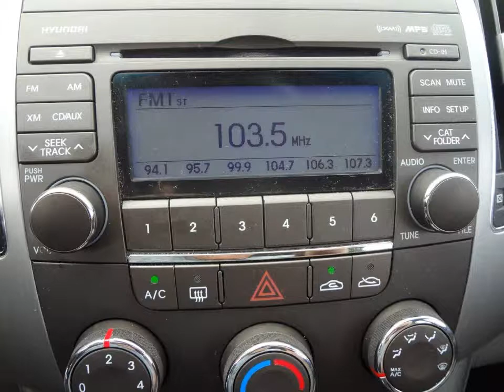2009 HYUNDAI SONATA GLS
DOHC 16V CVVT I-4 2.4L